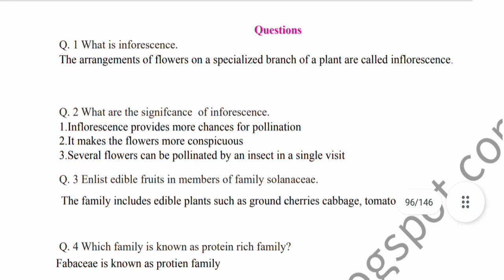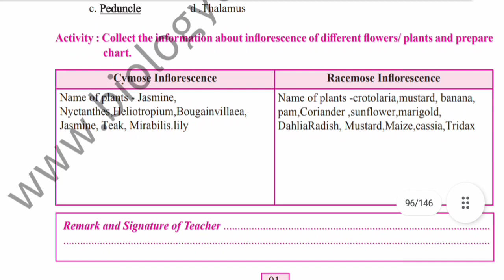Class 11th Biology Practical Notebook|| B) 5) Study And Identification Of Inflorescence all Answers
Class 11th Biology Practical Notebook|| B) 5) Study And Identification Of Inflorescence
Class 11th Bio Practical Notebook Chapter 5 Answers.

search results for:-
Class 11th biology practical notebook
11th biology practical notebook
11th biology practical notebook
std 11th bio practical notebook answers

Hey Guys App Sabhi Ka Swagat Hai Hamere Youtube Chanel Master Vaibhav Hire Main

Tips:-

IMPORTANR NOTE : SOMETIMES ALL THE IMAGES/PICTURES PDF SHOWN IN THE VIDEO BELONGS TO THE RESPECTED OWNERS AND NOT ME..